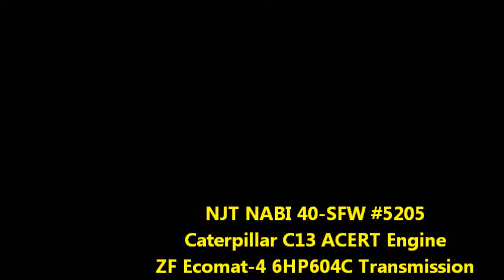NJT NABI 40-SFW #5205 on the 156 to Englewood Cliffs (Sound Clip)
Here's another audio clip on-board NJT 2009 NABI (North American Bus Industries) 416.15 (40-SFW) Suburban-Style #5205 on the 156 to Englewood Cliffs via Park Avenue.  This bus sounds fairly solid and the driver did just fine moving that bus.

Recorded with my Zoom H2 Handy Recorder
Engine: Caterpillar C13 ACERT
Transmission: ZF Ecomat-4 6HP594C
Editing by: Windows Live Movie Maker